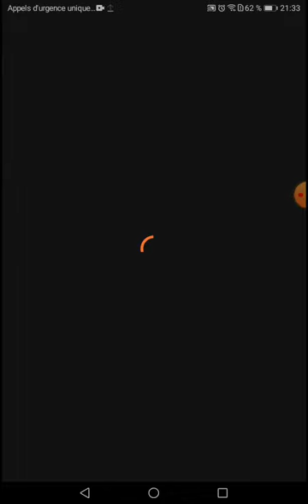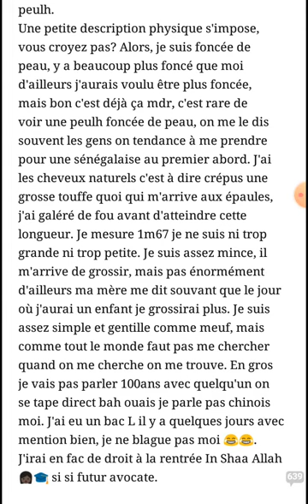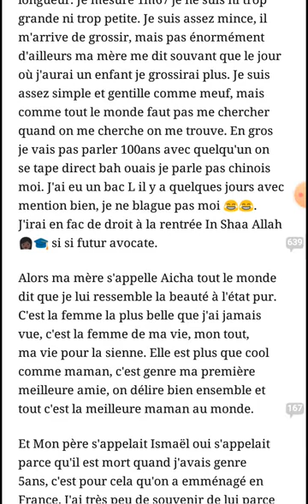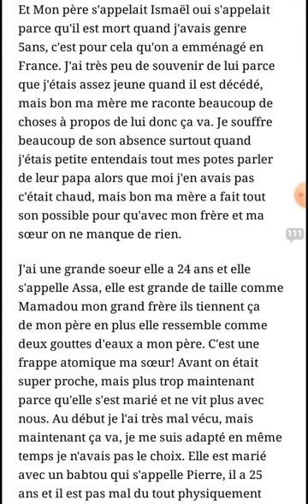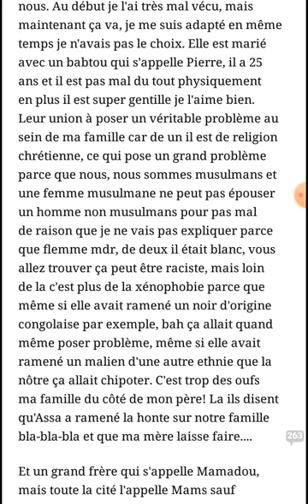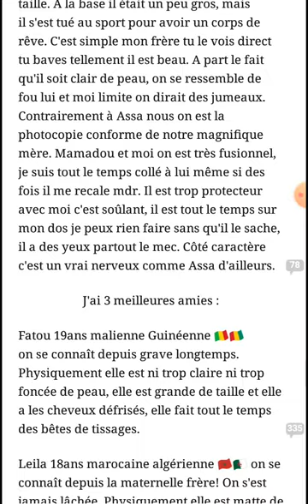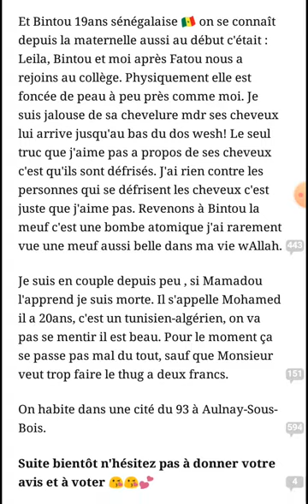Chronique de kadidia : Mariée de force à mon pire ennemi : présentation